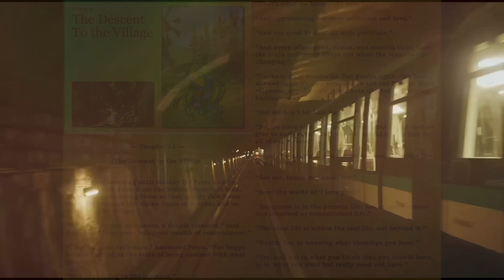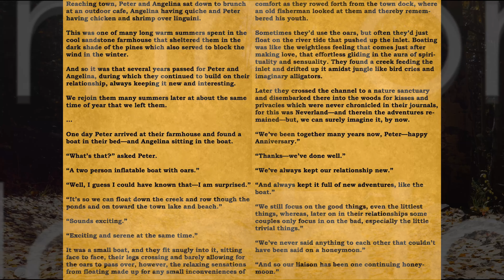The Kiss that Never Dies 13 The Descent to the Village - A Tale of Time+ 4K